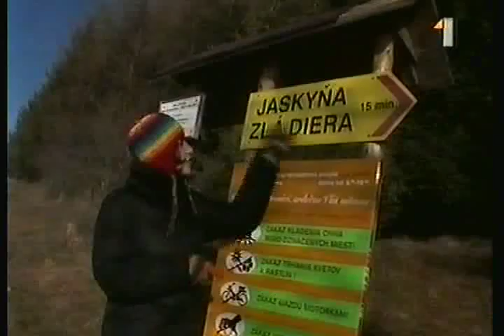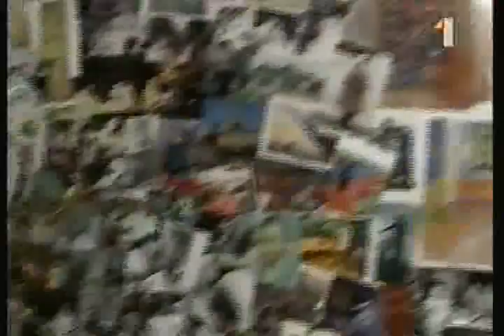SHS1-finale-Katka Koscova-vstupna vizitka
Natocene v STV v roku 2005.